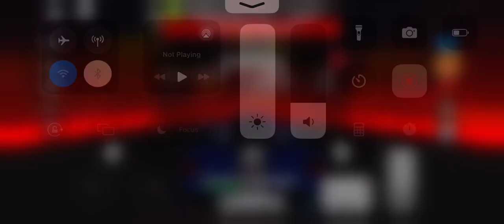Ford GT MK II Vehicle Legends Around The map race fastest time place: 60.41 seconds.